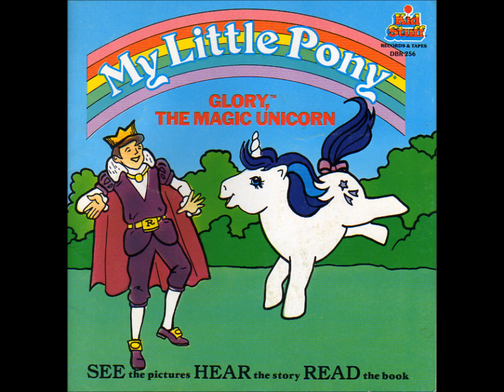Glory The Magic Unicorn Side 2